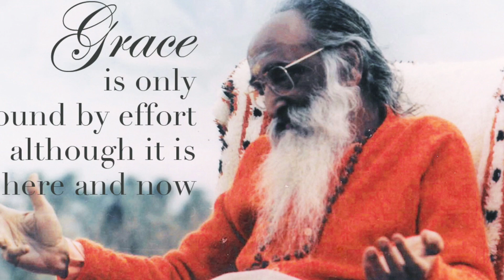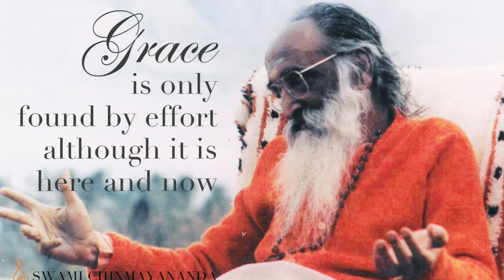Grace is found ONLY by...: Thinking About It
InspirationsFromTheMaster - "Just make it better!" Whenever something goes wrong in our lives, we all just want it to miraculously go away. But that's not how it works. WE have to make it better. It does not get better by itself. And the turning point between "Make it better!" and "How can I make it better?" is where Grace flows.
► Pujya Gurudev, Swami Chinmayananda used to say, "Grace is only found by effort even though it is here and now". Grace, a divine energy, is flowing all the time, but we have to open our hearts to it. Swamini Supriyananda illustrates this with an example: To do any job, we need an instrument, like scissors for cutting or needles for sewing. Without these instruments, it's so much harder to do what's needed. Similarly, in our lives, we need the solution to our problems. And the Divine needs an instrument to be able to do the work. Grace is when we allow ourselves to be that instrument. Consequently, the mind gets calmer, peaceful and receptive to be able to do what's needed. When we sometimes feel that it's not just us doing something, but that there is something driving us, GRACE is that driving force. And we feel empowered, strong, brave and confident.
Grace is always with us. It's here and now. But only by changing our mindset to be willing to make it better for ourselves, by ourselves, will we be able to tap into Grace.